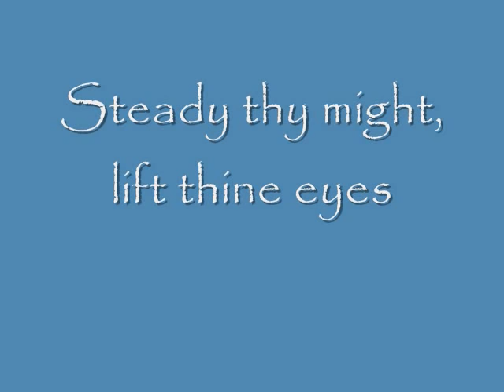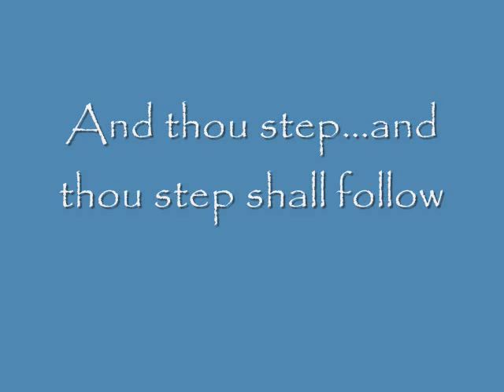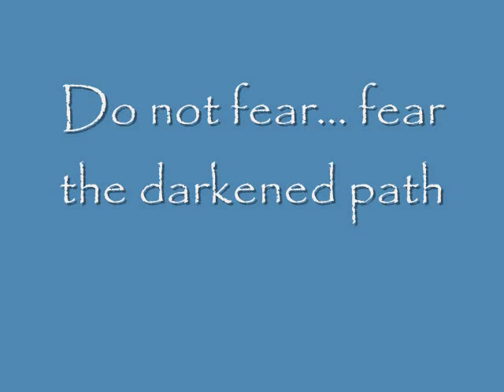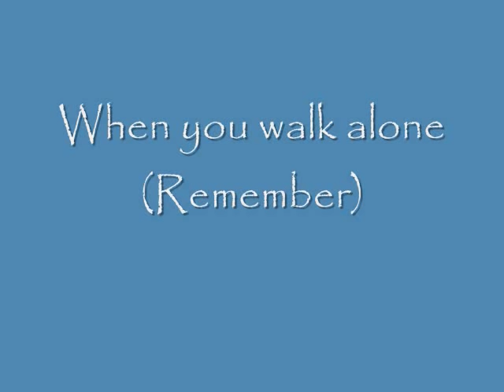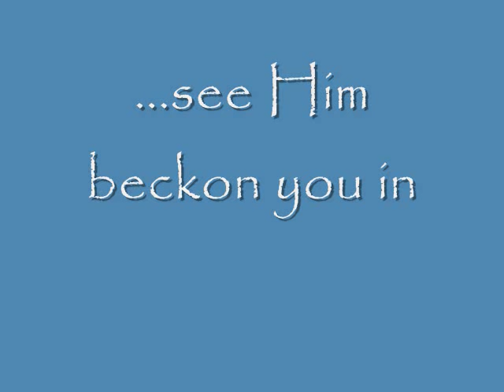Medieval II Total War Kingdoms Music "Lift Thine Eyes" w/ Lyrics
Music from Medieval II Total War Kingdoms
This is the song that plays during the credits of any of the Kingdoms campaigns and my lyric vid #2

Please comment and tell me what you think of the music

credit for music goes to Jeff van Dyck, the composer of Medieval II Total War Kingdoms